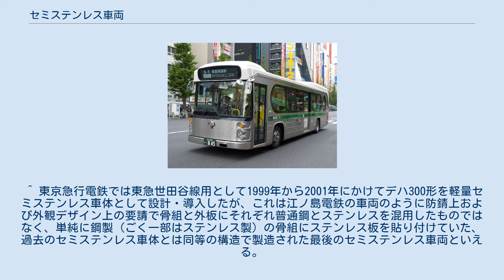セミステンレス車両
セミステンレス車両（セミステンレスしゃりょう）は、内部構体に普通鋼を使用し、車体外板にのみステンレス鋼を使用した鉄道車両やバスのこと。
 外板のみをステンレス鋼板としたことからスキンステンレス車両（帝都高速度交通営団（現・東京地下鉄）での公式名称）ともいわれる。
 1950年代から出現したが、その後、構体や台枠までステンレス鋼製のオールステンレス車両が普及したことから、日本における製造は基本的に1960年代から1980年代までにとどまっている。
 セミステンレス車両の例（営団5000系電車）。
外見からはオールステンレス車両との区別は不可能である 「東京→夢の下町」で使用されているセミステンレス製バス アメリカ合衆国・台湾・韓国などでは主に観光バス・長距離バスにおいて外板をステンレス製とした車両が採用されている例がある。
 日本国内では過去に札幌市交通局の観光バス・寝台バスや昭和自動車でステンレス製外板の採用例があった。
 現在では東京都交通局の観光路線バス「東京→夢の下町」や京成トランジットバスの東京ディズニーリゾートパートナーホテルシャトルバスなど一部に限られている。
いずれも、前者は日野・レインボーを、後者は日野・ブルーリボンをベースに東京特殊車体で改造されたものである。
 ^ 東京急行電鉄では東急世田谷線用として1999年から2001年にかけてデハ300形を軽量セミステンレス車体として設計・導入したが、これは江ノ島電鉄の車両のように防錆上および外観デザイン上の要請で骨組と外板にそれぞれ普通鋼とステンレスを混用したものではなく、単純に鋼製（ごく一部はステンレス製）の骨組にステンレス板を貼り付けていた、過去のセミステンレス車体とは同等の構造で製造された最後のセミステンレス車両といえる。